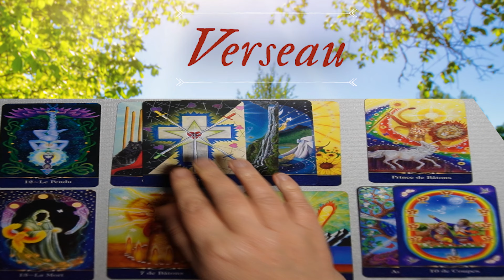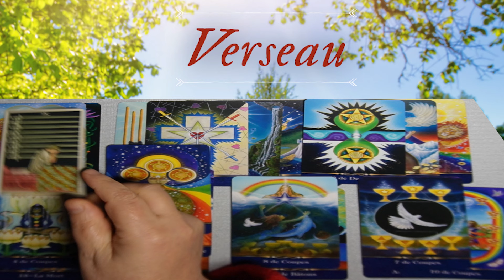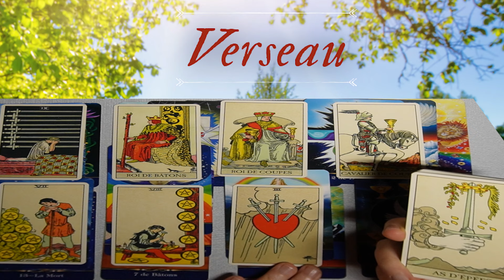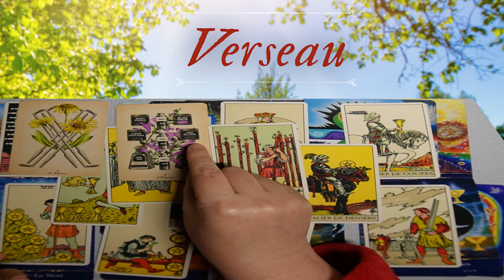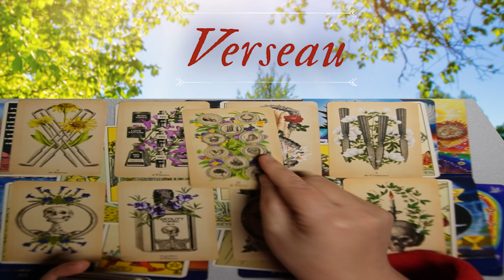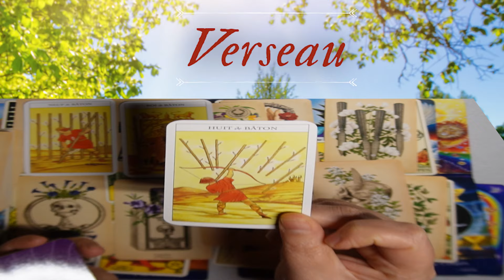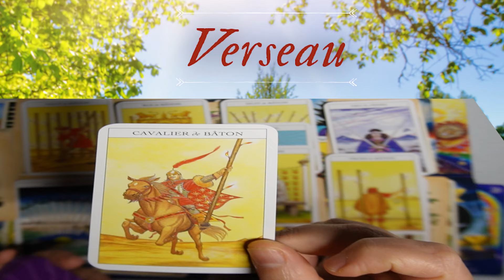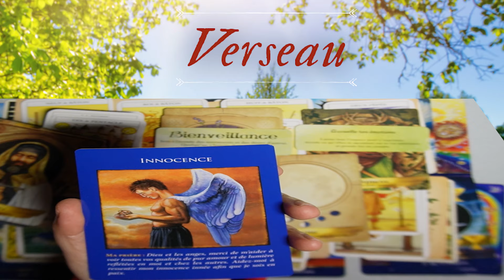VERSEAU~ un splendide nouveau départ